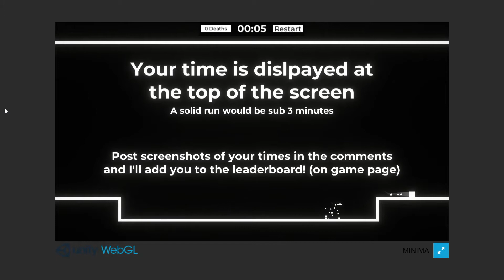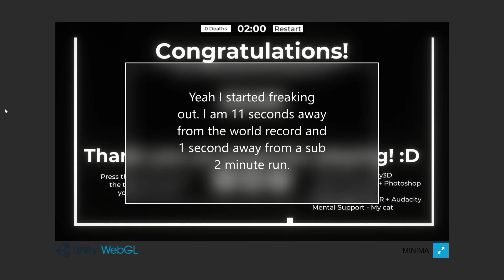How to beat Minima in 2 minutes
My best time so far! 11 seconds away from the world record.